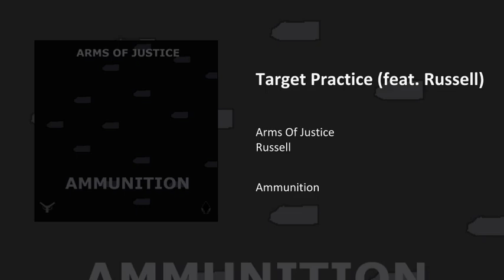Target Practice (feat. Russell) (Radio Edit 1)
Target Practice (feat. Russell) · Arms Of Justice

Ammunition